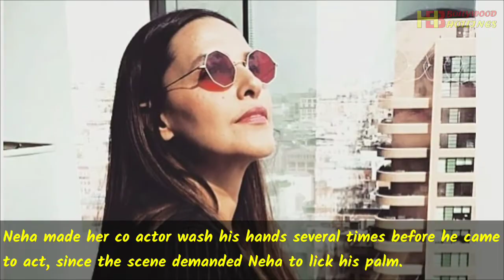Neha Dhupia Biography || Family || Age || Weight || Height || Affairs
Neha Dhupia:- Neha Dhupia (born 27 August 1980) is an Indian actress and beauty queen who is predominantly known for her work in Hindi, Telugu and Malayalam language films.

Picture Source:- Instagram